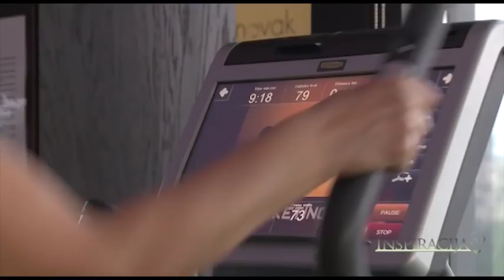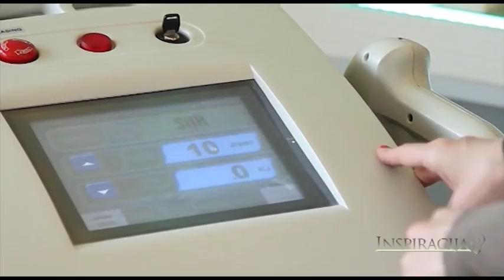Inspiracija Grand TV - Tanja Bošković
Reč je o emisiji zdravstveno- edukativnog, informativnog, ali i zabavnog karaktera namenjenoj svakom članu porodice…
Sastavljena od nekoliko različitih ali na izvestan način povezanih i slikovitih celina, emisija pruža korisne i konkretne savete, oslikava trenutak i situaciju u kojoj živimo i motiviše na pozitivne promene…
Svake subote od 17:00 h na Tv Grand, mi inspirišemo na zdrav život, pozitivne misli i sreću…